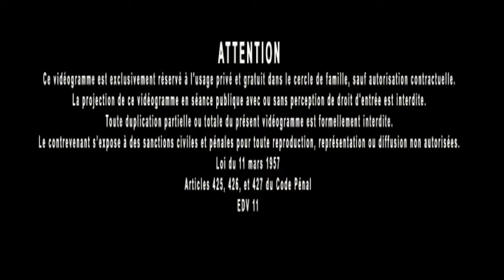Tarots etc. 11 : Djeu